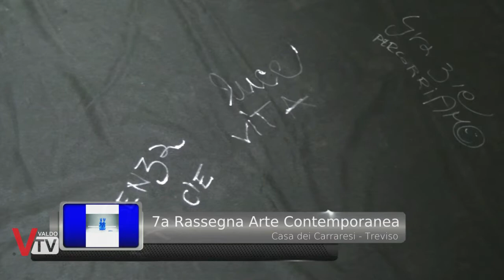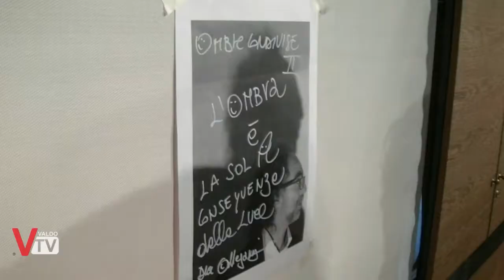7^ Rassegna di arte contemporanea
Dal 17 al 25 giugno Casa dei Carresi ospiterà la 7^ Rassegna di arte contemporanea.
Si tratta di un progetto espositivo annuale che ospita 80 artisti nei tre piani del centro espositivo trevigiano.
Pier Callegarini, il trevigiano della luce, con l'occasione dell'inaugurazione della rassegna, ha dato vita ad una performance originale ed unica.